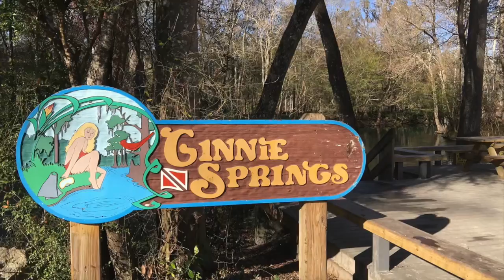Ginnie Springs Ballroom 2016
Diving to Ginnie Springs Ballroom.